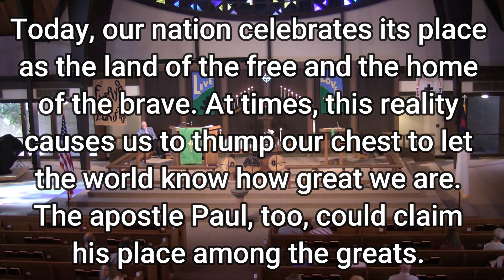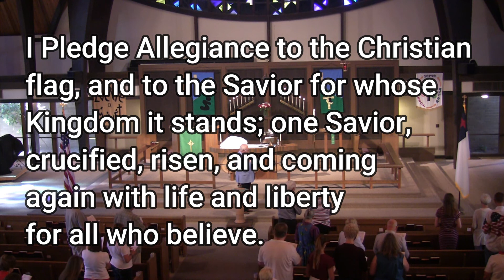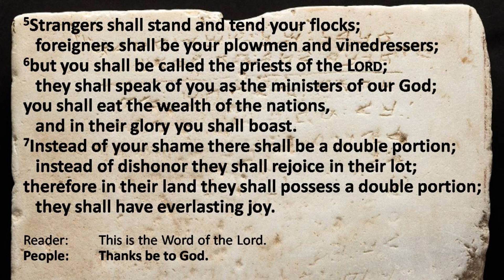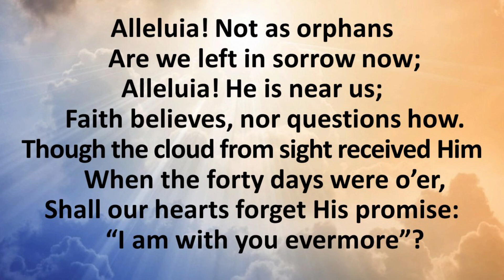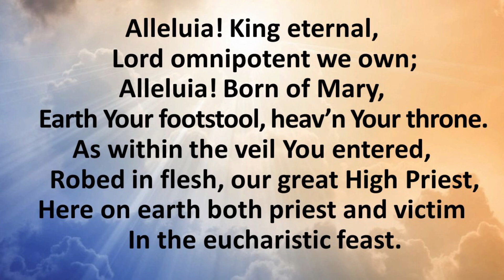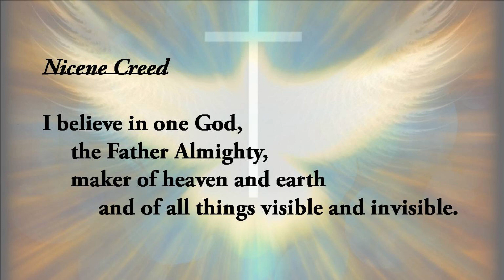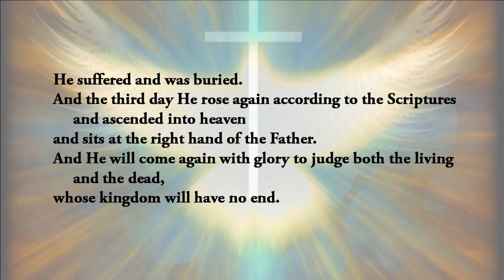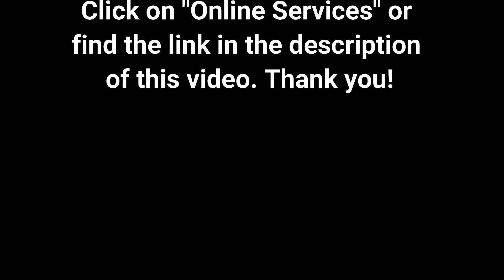Independence Day - Town & Country Lutheran Church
July 4, 2021 - Sacramento, CA
Sixth Sunday After Pentecost
Rev. Robert Fickenscher